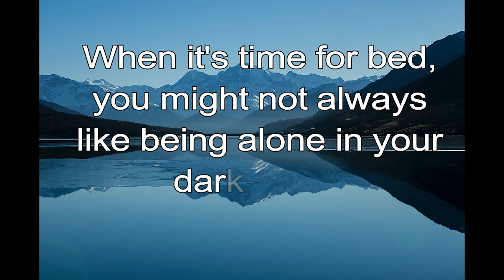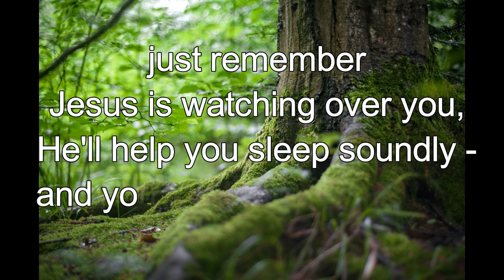365 CHRISTIAN MEDITATION 💙 BIBLE DEVOTION | MAR 9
I will not be afraid because the Lord is with me.